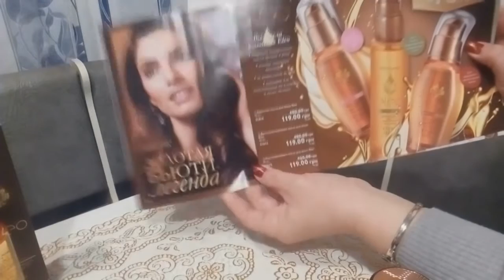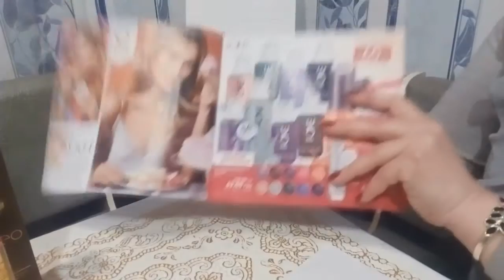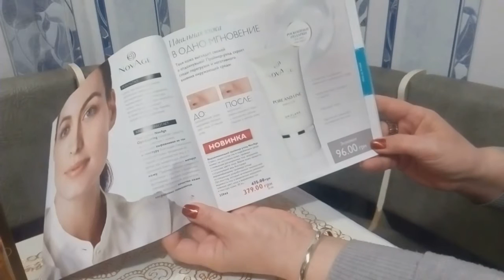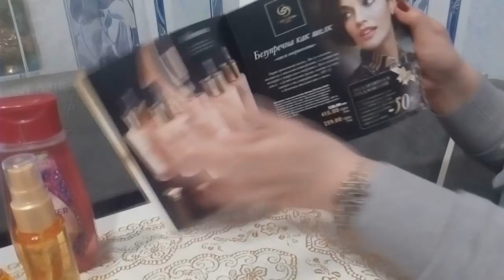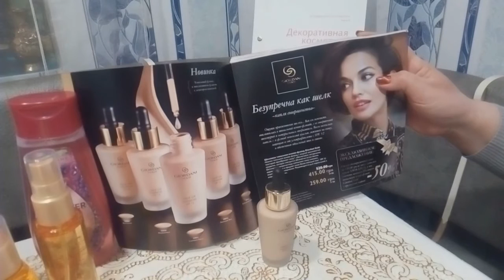Каталог № 3.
Выбираем подарки!!!
т.0954149611